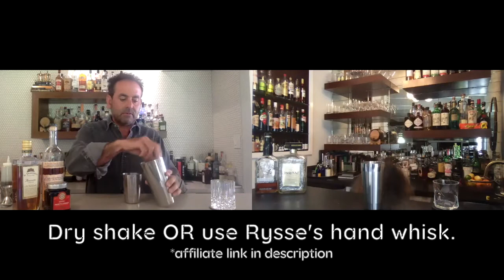CCC Amaretto Sour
The Covid Cocktail Club discusses how the kitschy classic Amaretto Sour was reimagined by Jeffrey Morgenthaler to be a solidly sophisticated, yet approachable cocktail.

for more great product recommendations, recipes, and more...